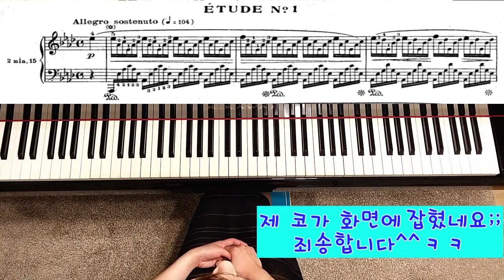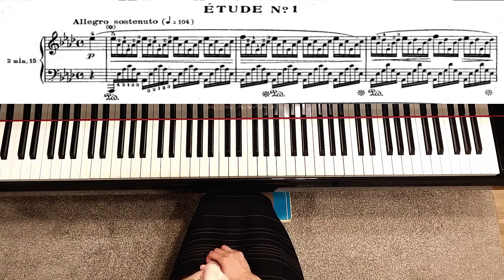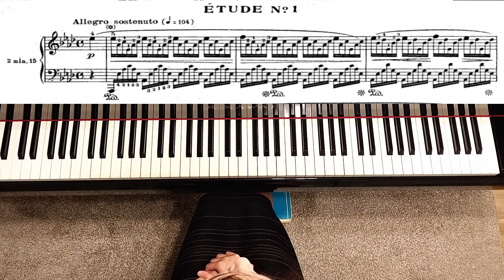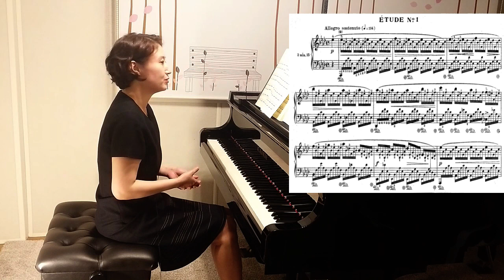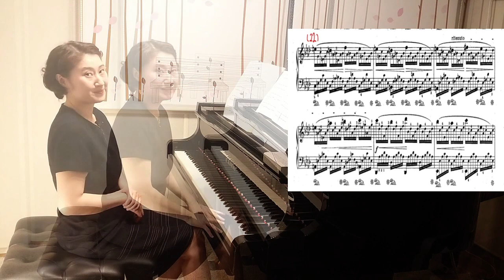(Eng Sub)가을 감성 충만한 "쇼팽 에튀드" 배워보실까요?^^🎹Chopin Etude Op.25 No.1#에올리언하프#쇼팽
안녕하세요~엊그제 업로드한 쇼트 영상 쇼팽 에튀드 "에올리언 하프"에 대해서 다뤄보았습니다^^
듣기엔 쉬운듯 하지만 막상 치면 어려워서 당황한다는;; 쇼팽 에튀드 함께 배워보시고 깊어가는 가을에 멋지게 연주하시길 바래요~^^감사합니당~즐거운 주말 되세요!^^

줌레슨도 가능합니다~^^

현재 숙명여자대학교, 서울사이버대학교, 선화예고 출강중

(경희대, 숙명여대, 전남대, 목원대, 경북대, 대구카톨릭대 역임)

선화예고 실기 수석 입학 졸업

한국예술종합학교 재학중 도독

베를린 한스아이슬러 국립음대 학사 석사 졸업

스위스 바젤 음대 최고연주자과정 졸업

서울시향,바젤 심포니 오케스트라 협연

Berlin  Steinwayhaus 초청독주회,Oranienburgschloss 독주회, 바젤극장 데뷔 연주,

세종체임버홀 귀국독주회,금호아트홀,영산아트홀 ,성남아트센터,세라믹팔레스홀 독주회등             연주회 다수

수상경력

1998 조선일보콩쿨1위(고등부)

2004 Renate Schorler Stiftung Berliner Klavierwettbewerb 2위(베를린)

2006 15회 “Ennio Porrino" Concorso Internazionale di Pianoforte 3위

2007 45회 Concorso Pianistico Europeo "Arcangelo Speranza"3위 및 특별상

2008 스페인 호세 이투르비 국제콩쿨 세미 파이널리스트

2008 XI  Concurso Internacional de Piano  Jose Roca 3위